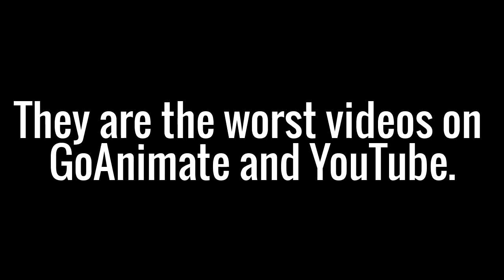My Opinion On "My Feelings Right Now" Videos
These videos need to die in a fire.